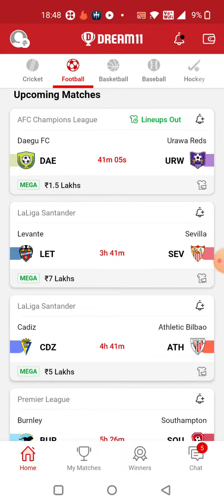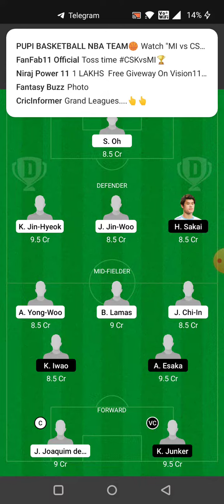DAE vs URW FOOTBALL DREAM11 TEAM PREDICTION TODAY MATCH